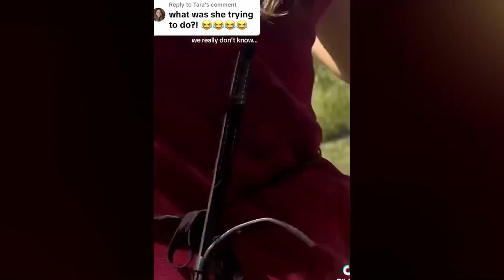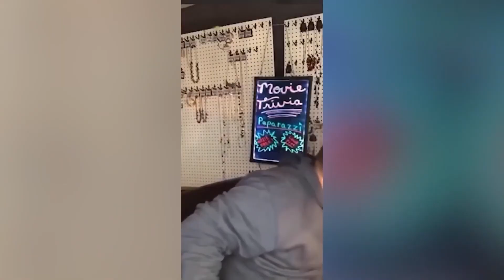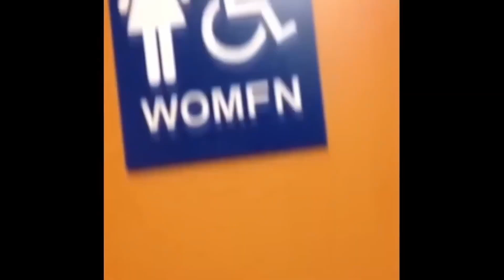Best Funny Videos 🤣 - People Being Idiots | 😂 Try Not To Laugh - #2 @FailsLoop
Watch out this new funny compilation video...
THUMBNAIL CREDIT:    @wowtveng66 (WOW TV)
It is a compilation video of funny people fails moment and funny reaction and are fails by random people. It is caused by careless people and that makes us laugh on them. This video is no different. So, sit back relax and watch the complete video.

It's a compilation video of cars crashes on internet. All the clips are available on internet and brought you from different sources like other YouTube channels, Instagram pages, Facebook groups and reddit.

If you have already seen some of our clips on other YouTube channels. Then both of us might had the same source. So, relax and enjoy the video.

Give us feedback in the comment section of the video and we will definitely check it as we go through all the comments on our channel.

My videos are not intended to bully/harass or offend anyone. The clips shown are funny, silly, they relieve stress and anxiety, create good vibes and make viewers laugh. This video should not be taken seriously.
👉 Friendly reminder: Please do not try to recreate or re-enact anything you see in these videos.
* We add our own informative, educational and engaging commentary explanations over each clip to make it interesting and clear.
👉 This video is for comment and entertainment purposes, all content complies with YouTube guidelines, and no one was injured in the making of these videos.